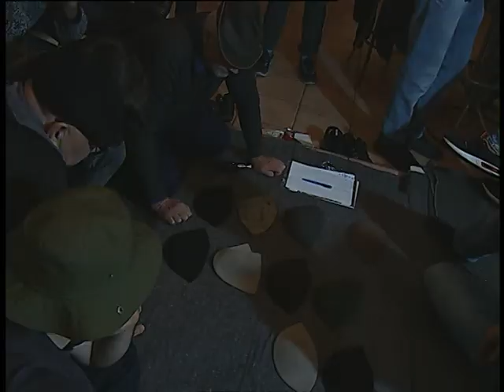Braca Domic - Moj Dragane al si lijep LIVE IZVORNO SIJELO (OTV VALENTINO)